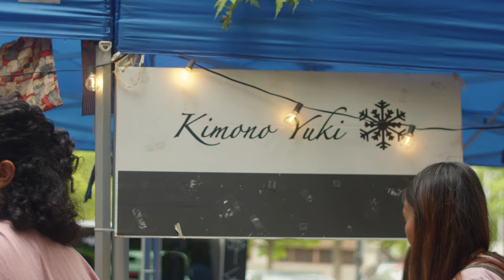[Nihon in Montreal] Kimono Yuki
The JSAM YouTube Team decided to start a new series where we raise awareness about Japanese culture and Japanese owned stores within Montreal.
Thank you @kimonoyukimontreal for being part of this video. It was honor to interview you.
Also a big thanks to the team for helping out with the video!